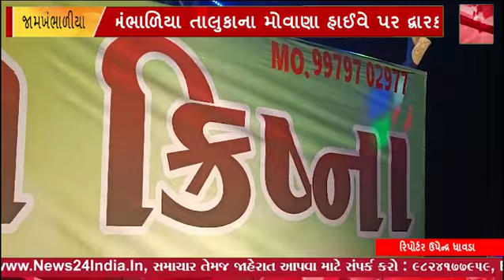ખંભાળિયા તાલુકાના મોવાણા હાઈવે પર દ્વારકા જતા પદયાત્રીઓ માટે સેવા કેમ્પ નું આયોજન